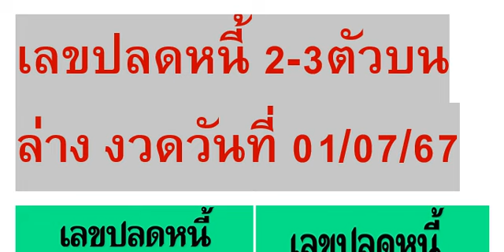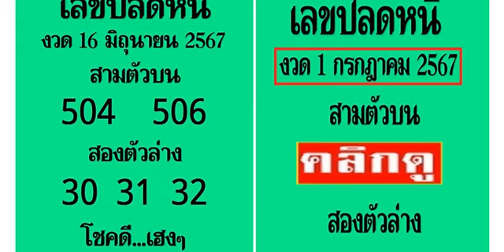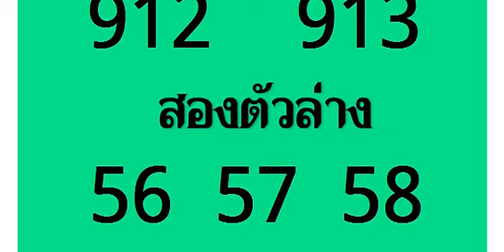🇹🇭2-3ตัวบนล่าง 100%🇹🇭 เล ขป ลด ห นี้ 2- 3 ตั วบ น ล่ าง งวด วัน ที่ 01/07/67